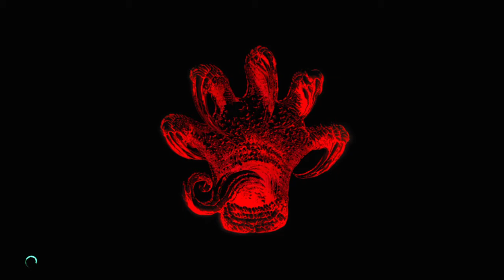Secret mission 1 - Devil May Cry 5